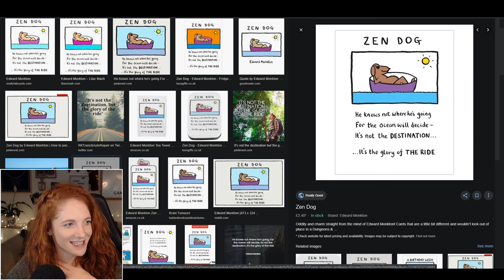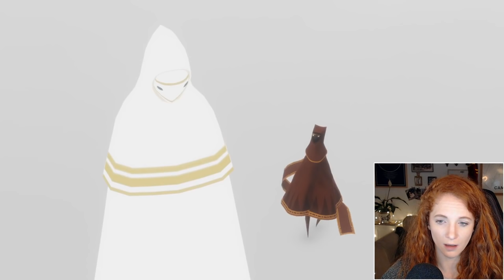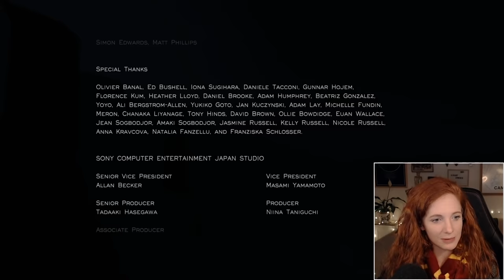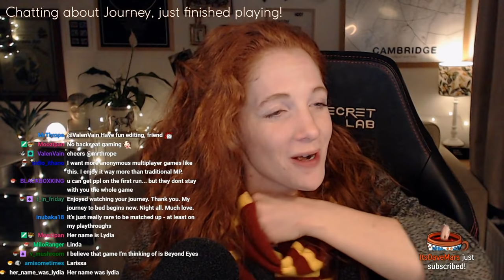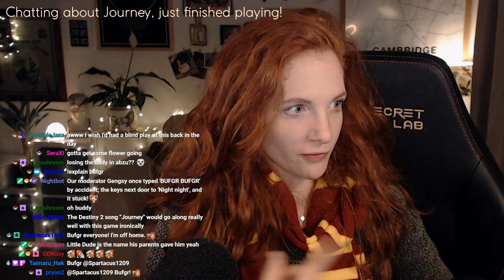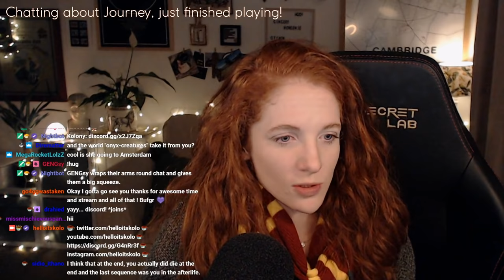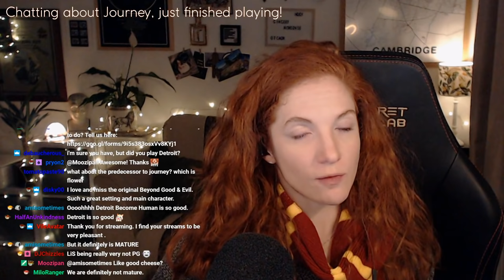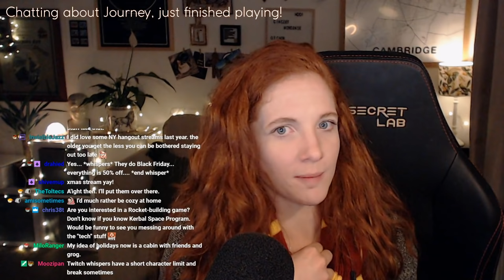A Desert Hike - First Time Playing Journey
First broadcast in Autumn 2019, before I started using an adaptive controller (more details below!)

Follow us on an emotional voyage from the torrid deserts to the frosty mountain tops, meeting strangers, friends and enemies along the way, learning about jars of sand and the very gingery method of getting lost.

I stream full time on Twitch, here is a link to my schedule

A year after this series was filmed, my health condition deteriorated and I now struggle to use a traditional controller. You can learn more about why I use a foot controller